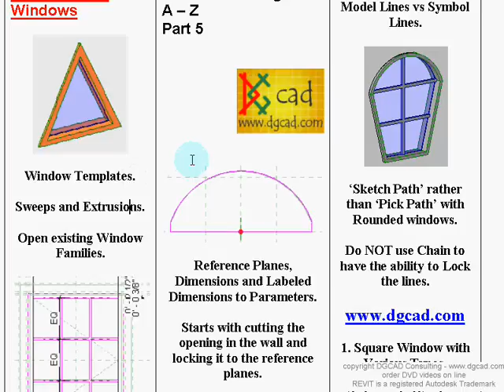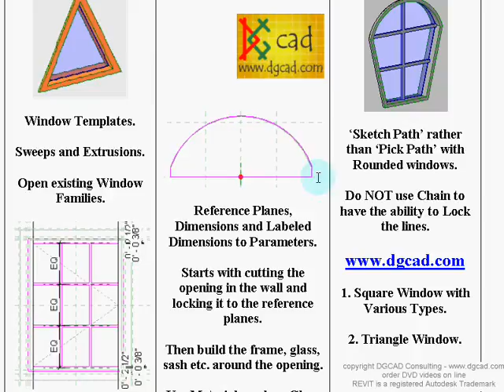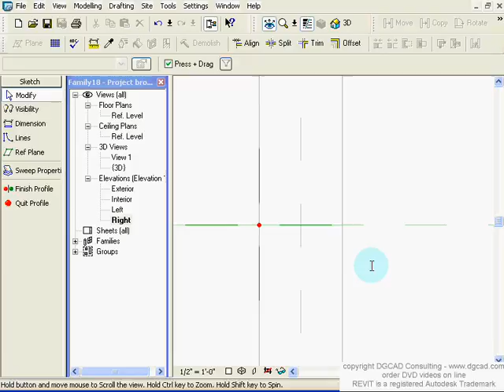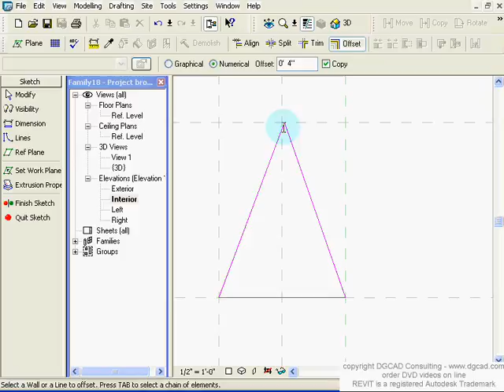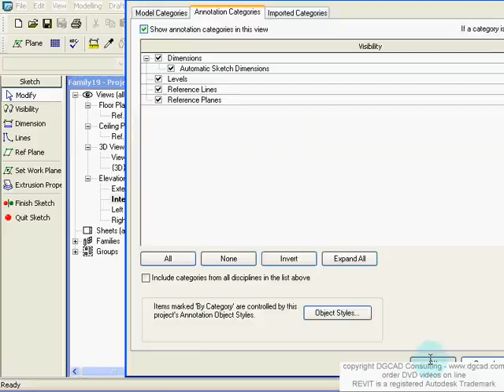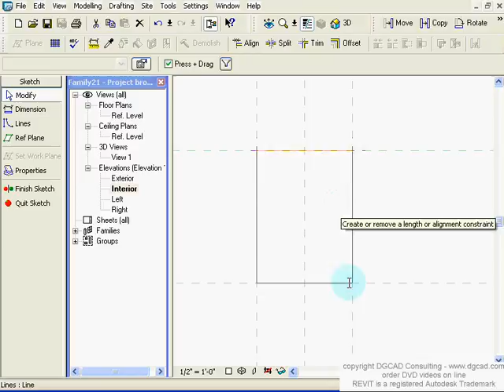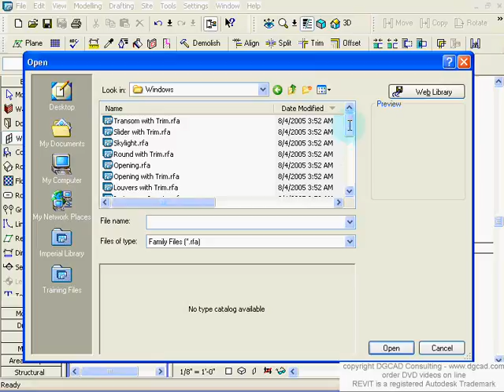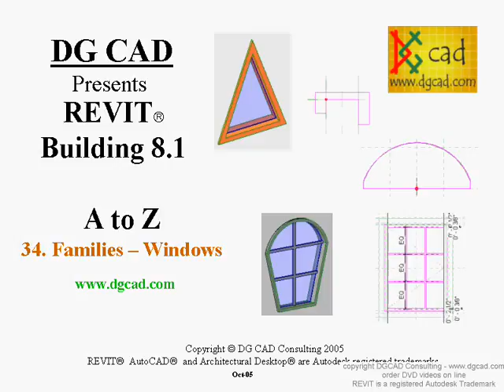revit8 34 Families Windows